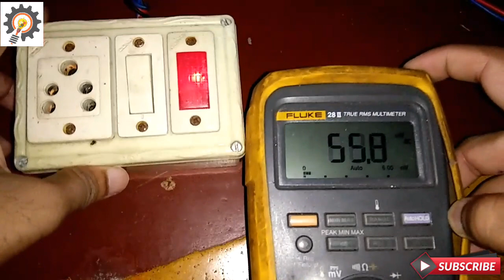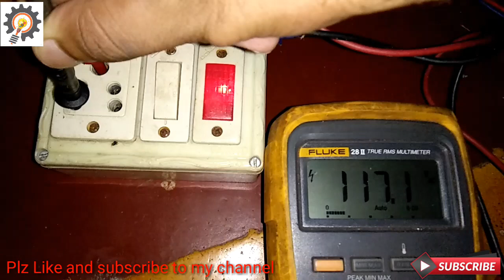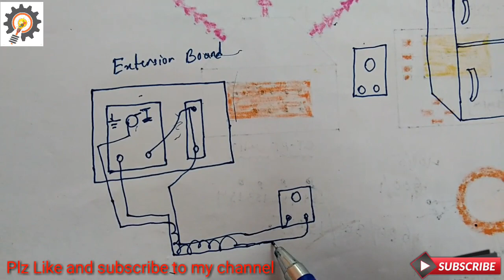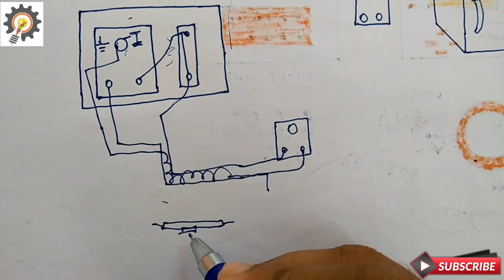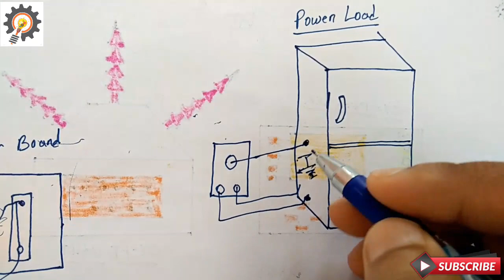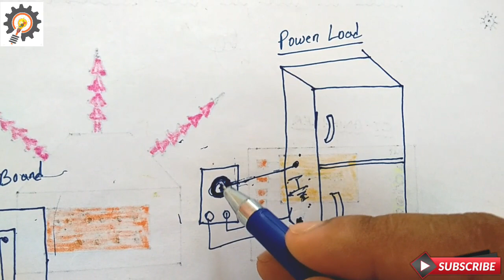Why Phase Comes in Earthing Pin | Why Tester Glowing in Earth Wire | Why Phase comes on Earth Point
Why Phase Comes in Earthing Pin | Why Tester Glowing in Earth Wire | Why Phase comes on Earth Point | Earthing Point Tester Glowing Problem Solved | Electrical Phase

Friends, In this videos I have full solved and Discussed about why Electrical Phase comes in 5 pin or 3 pin socket Earthing point and how to solved its very eazy methode, how to solved phase comes in earth wire or earthing terminal, Why phase comes in Earthing pin, Why tester Glowing in Earth Wire , and how you can easily solved this problem at your home just following this tricks.
        Friends, In this videos i have also discussed about problem about phase comes in Earthing socket or Earthing wire very eazy method, electrical phase comes in 3 pin socket earthing pin, what are the reason for comming phase in earth wire with step by step.

Videos Topic
1. Why phase comes in Earth Wire
2. Phase comes in 5 pin socket earth pin
3. How to solved phase comes in Earth wire
4. Earthing point Phase comming
5. Earthing Point Tester glowing problem solved
6. Why tester glowing in earthing pin
7. Why phase comes in 3pin socket earthing point
8. Earthing point
9. Earthing point Phase comes
10. Single phase comes on Earthing point